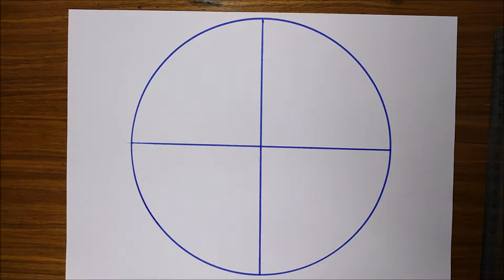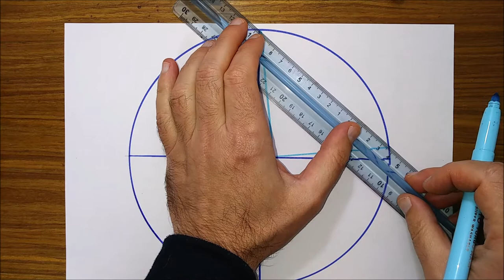LEARN HOW TO DRAW AND PAINT TRIBAL SPIRAL PATTERN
How to create simple tribal spiral pattern 🌀 in a square? Today in this drawing tutorial, you can see how to make geometric figure inside a square 🟨. Learn how to draw and paint tribal spiral pattern inside a square. Very easy art for kids 👦 and beginners. Following step by step this video tutorial you will able to create fantastic design on a white paper. I used yellow color 🎨.